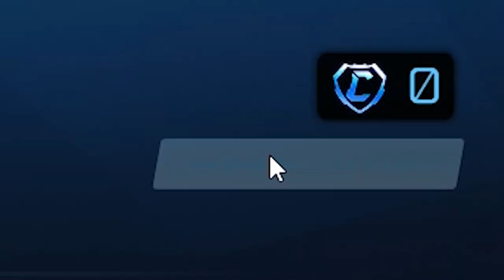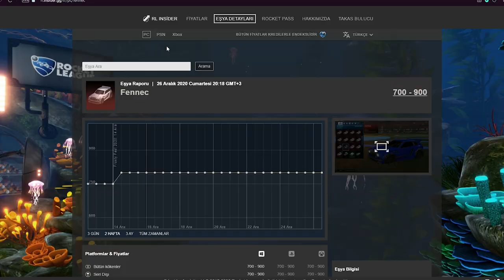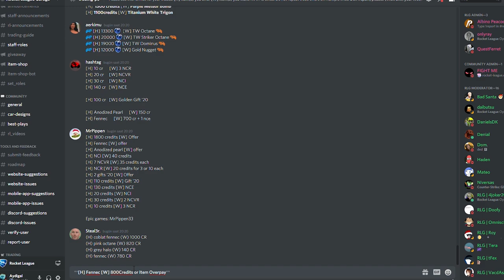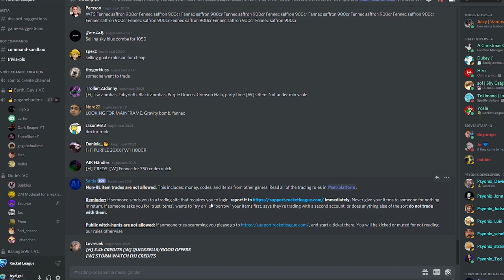1 FENNEC'İ 3 FENNEC'E KATLAYIP BİRİNİ SİZLERE HEDİYE EDİYORUM #1 (Rocket League Takas / RL Trade)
Rocket League Mağazada AYDIGAL içerik üreticisi kodunu kullanarak bana destek olabilirsiniz!

Selam arkadaşlar bu videoda Rocket League'de sıfırdan Fennec'e serimizin devamı niteliğinde olan, 1 Tane Fennec'i 3 Tane Fennec'e katlıyorum videosunu çekiyorum. Keyifli seyirler!

*ETİKETLER*

1 FENNEC'İ 3 FENNEC'E KATLAYIP BİRİNİ SİZLERE HEDİYE EDİYORUM! (Rocket League Takas Nasıl Yapılır?)

rocket league nasıl fennec alınır
rl trade
aydigal
aydigal